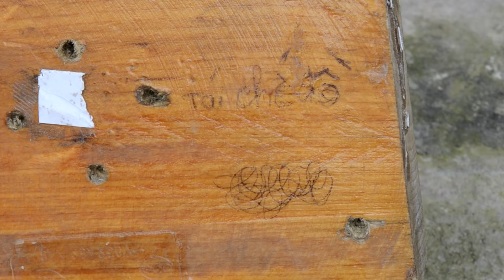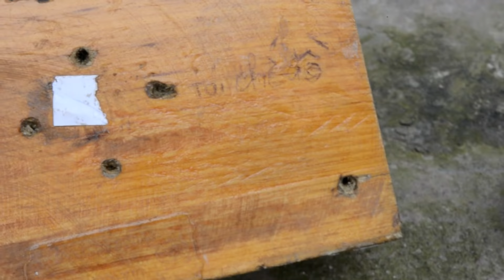Mẹo cực hay để làm sạch vết mực bút bi trên cánh cửa gỗ siêu nhanh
Mẹo cực hay để làm sạch vết mực bút bi trên cánh cửa gỗ
Hy vọng sẽ giúp đỡ bạn một phần nào đó trong cuộc sống
Chia sẻ đam mê của bạn tại nhóm facebook